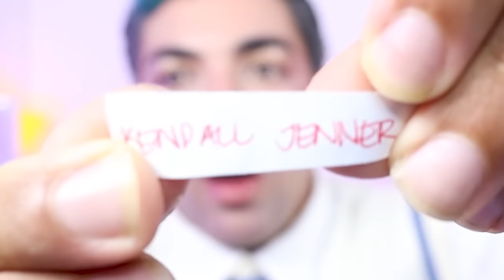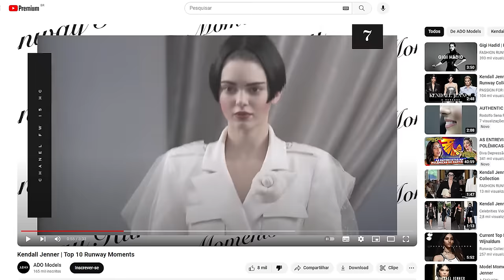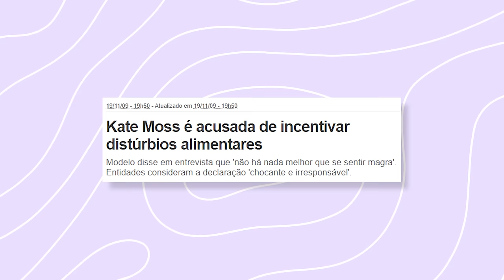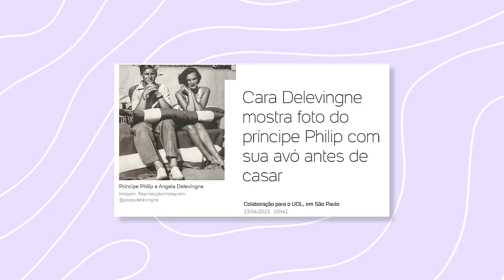MODELOS ANOS 90 vs MODELOS DO INSTAGRAM: CPI DO CATWALK *parte 2*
vocês piscaram e já tem a parte 2 dessa querida editoria: CPI DO CATWALK! sinheeeé! esse embate das passarelas entre as modelos dos anos 90 e aquelas do instagram (muita xexelentas, inclusive)! espero que vocês tenham assistido a parte 1, maaas se por um acaso não, está aqui ó

aproveita e comenta quem ganha cada embate na passarela na opinião de vocês, cristais! e que próximos temas da CPI vocês querem ver aqui no canal?